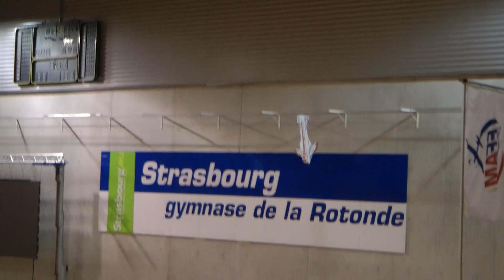WCH F3P-AP 2017 James Millson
James (11) was not only the youngest competitor, it was already his second F3P World Championship. Wow!